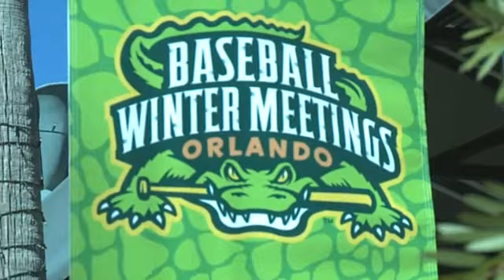12/8/10: MLB.com FastCast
12/8/10 MLB.com FastCast: One quick, slick update